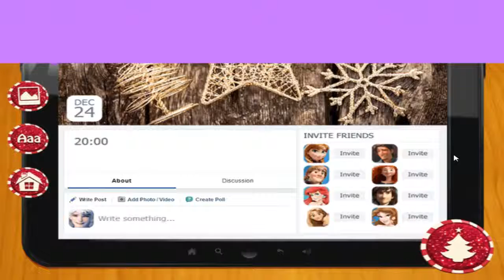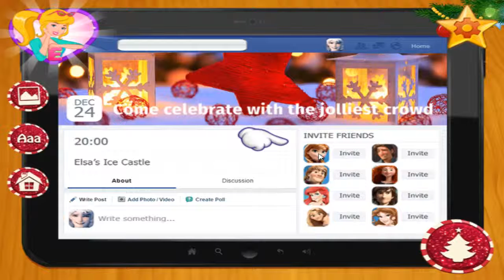A Magic Christmas With Elsa And Jack - Frozen Princess Games For Kids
Have Fun  :)